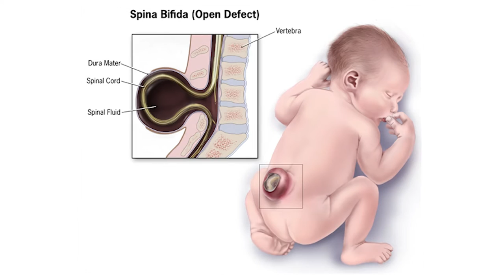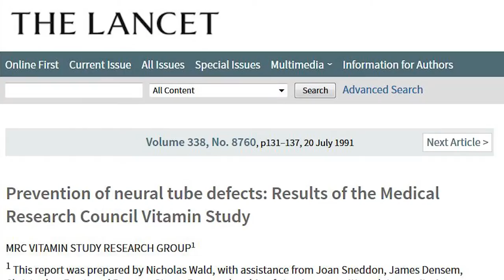Folic Acid: The best thing since sliced bread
Spina Bifida and anencephaly are two of the most common, yet severe birth defects. Watch the latest video from GAIN and Food Fortification Initiative talking about the huge benefits of fortifying with folic acid to prevent these two terrible birth defects.